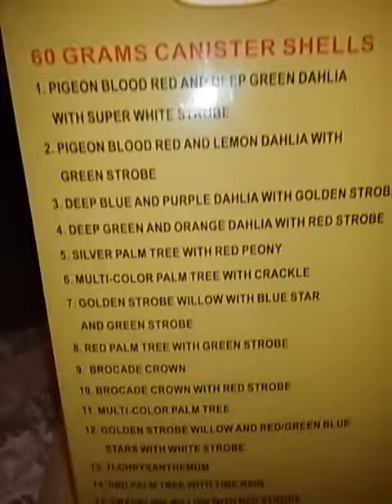primo shellz .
cant wate till the 4th yeaaaaaayeaaaaa